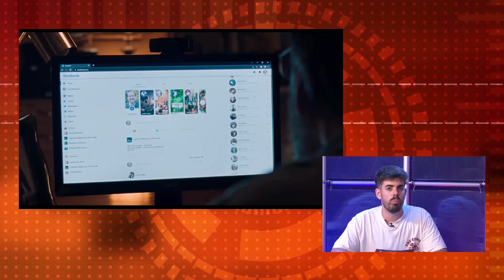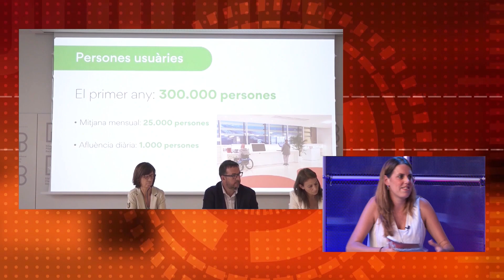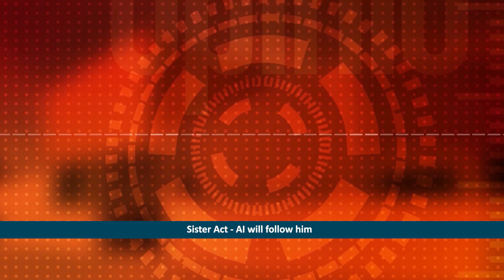El Termòmetre 06-10-2023 – Cinema i actualitat amb Oscar Garcia i Montse Manén